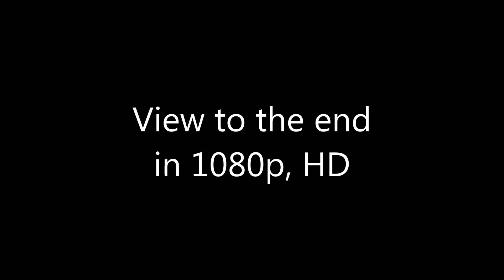Star Gate That Can Go Dark & Change Colours In An Instant 06 03 2016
Please view in 1080p, HD to the end of the video to hear a number of reasons why a star goes dark.  Thanks for viewing - supermushmouse.